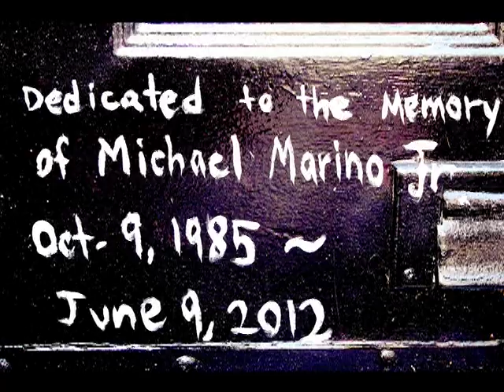snakes on south street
Philadelphia artist Brian Lutz paints a store front on South Street. Video contains original music by N. Alvarez (of "I Am Nicholas") & Brian Lutz. Please let us know what you think1